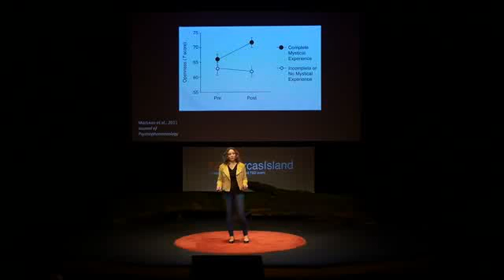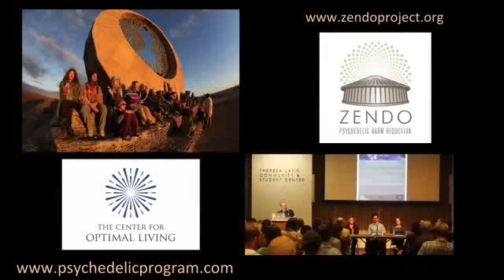Psilocibina: apertura y asombro Katherine MacLean TEDxOrcasIsland Subtitulado Español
Katherine MacLean, psicóloga e investigadora de la Universidad Jonhs Hopkins, relata por medio de una analogía de la muerte cómo es que operan los psicodélicos en los pacientes y en las personas en general, finalizando con una perspectiva de vida acerca de la experiencia psicodélica.